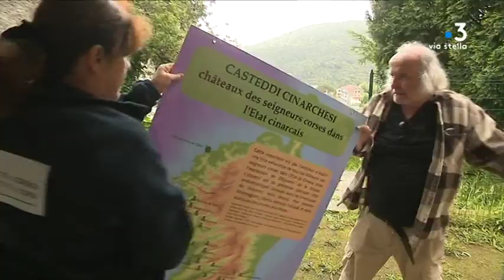Levie : derniers préparatifs avant le lancement des médiévales 2019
Les médiévales de Levie se tiendront les 7, 8 et 9 juin prochains. Tout l'Alta Rocca s'apprête à vivre au temps du Moyen-âge, avec costumes, décors et ateliers pour les enfants.

Intervenants - Martine Gastaud, Bénévole en charge des costumes ; Jean-Baptiste De Lanfranchi, Habitant du village ; Chantal De Peretti, Chargée de médiation culturelle et scientifique Collectivité de Corse ; Alex De Lanfranchi, Président de l'organisation.
Equipe -  Céline Lerouxel ; Jacques Paul-Stefani ; Jen-Jérôme Delsol.